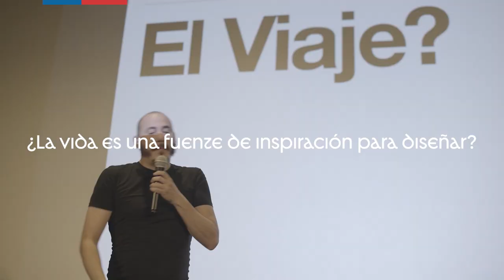MDD2023 | QUIM MARIN | ¿La vida es una fuente de inspiración para diseñar?